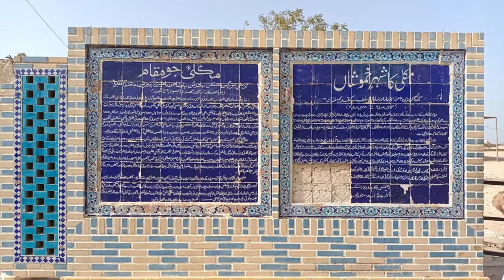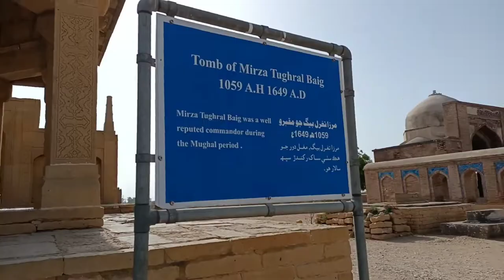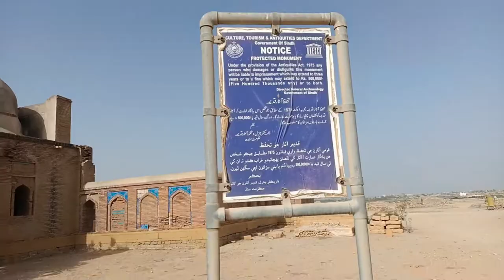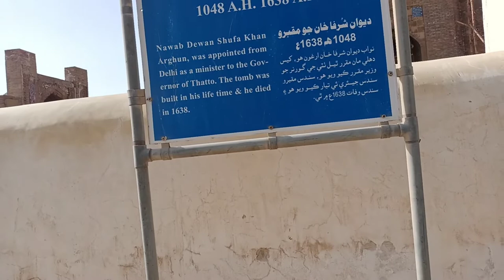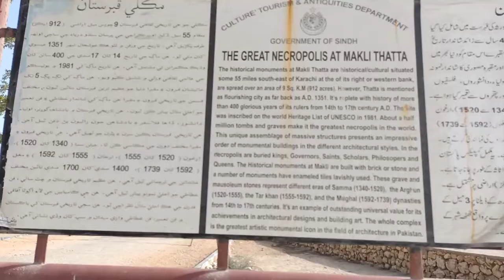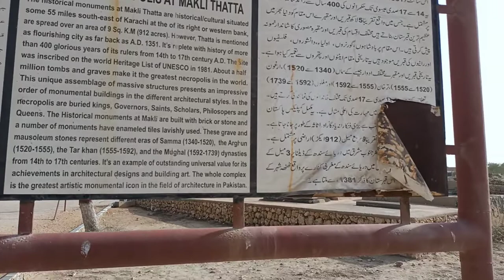Makli Graveyard Thatta Tourist Attraction in Pakistan (Makli Graveyard) Malki Sindh Thatta#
Host by nabila Khan
Camera Mazar